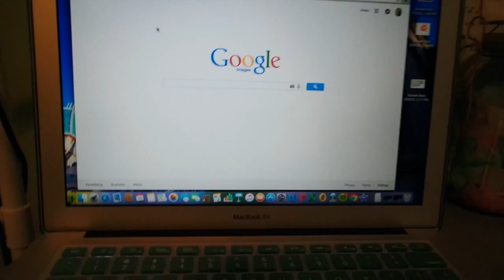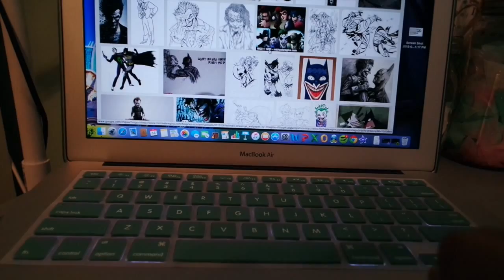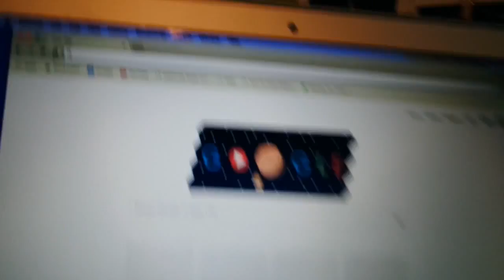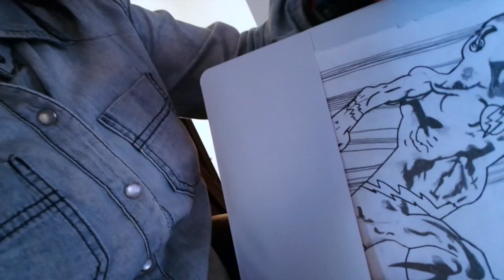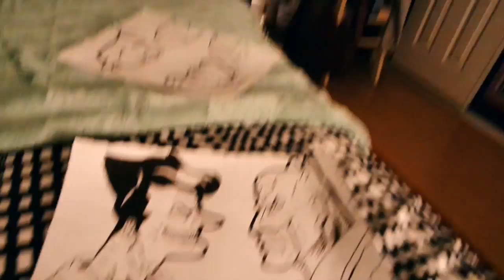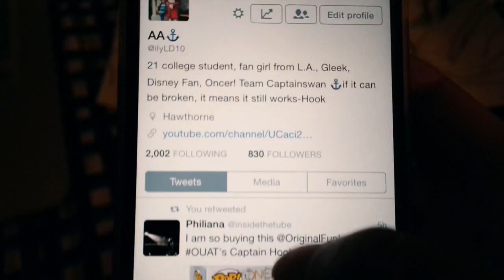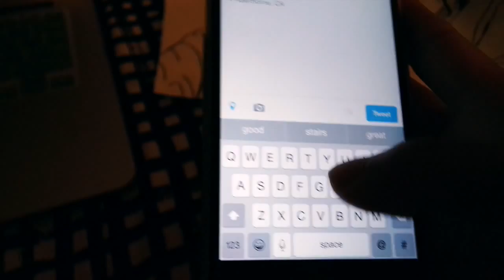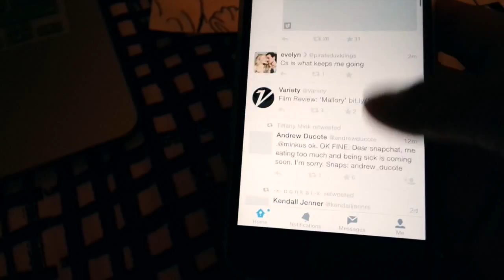JULVLOGS DAY 14 : HIPSTER ARIEL